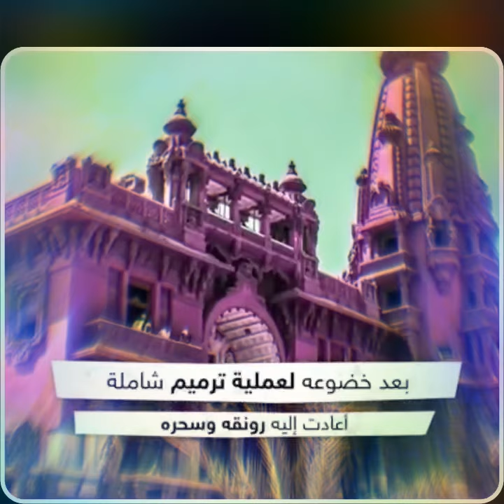البارون قصر لاتغيب عنه الشمس